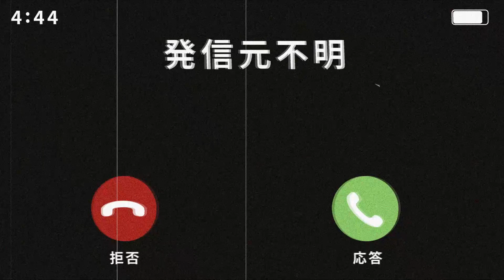【怪談朗読】「悪い癖」【奇々怪々】【短編ホラー 怖い話 作業用BGM 睡眠用】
怪談話、奇々怪々様より「悪い癖」

0:00 OP
0:20​ 悪い癖
10:40  ED

関連リンク